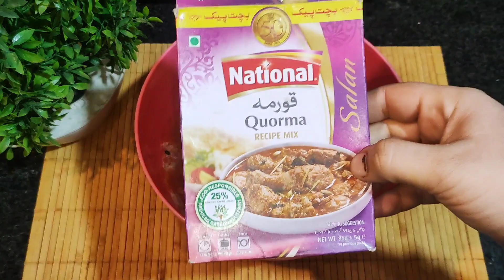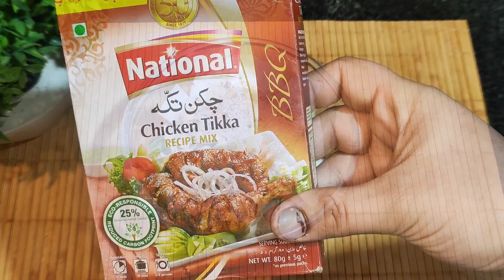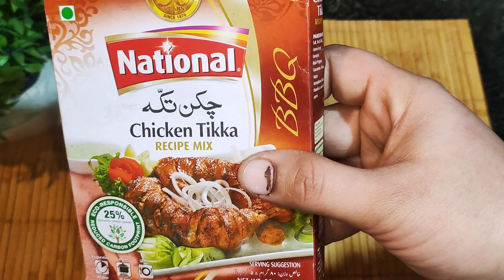Pre Ramadan Preparations || Part 1 || 9 Different Frozen Recipes Made Of Chicken || Urdu/Hindi